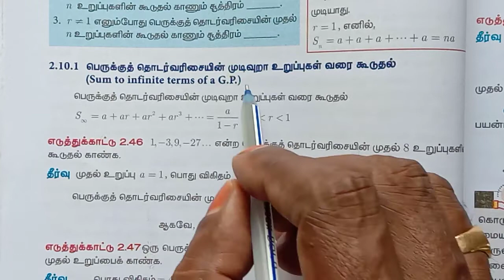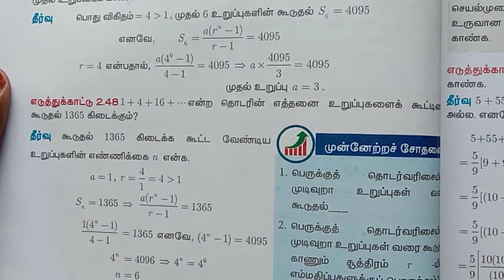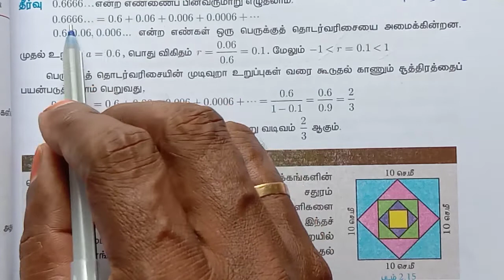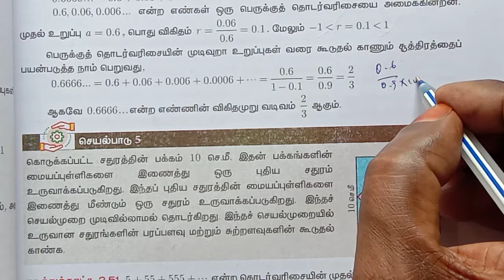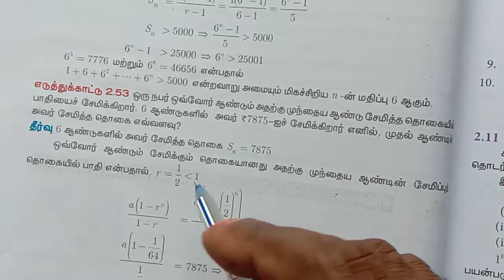10th Maths | Chapter 2 | Exercise - 2.8 | Tamil Medium